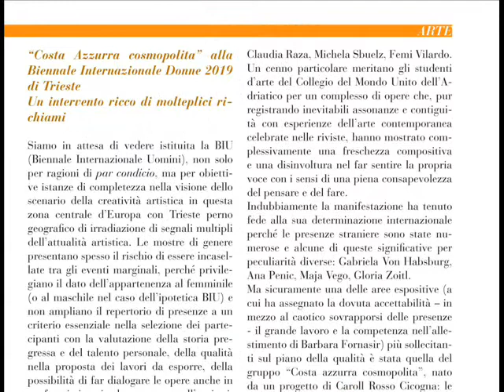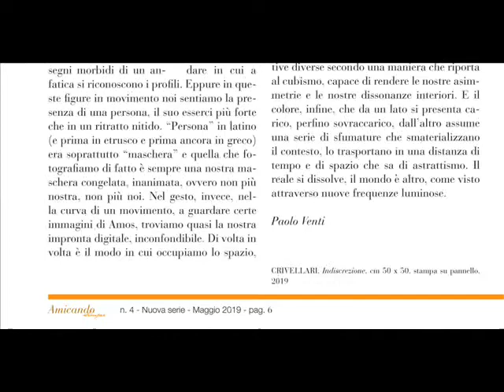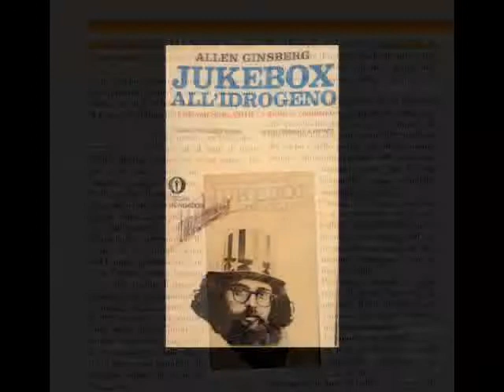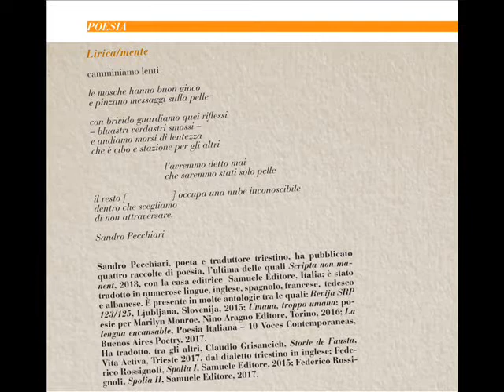AMICANDO SEMPER - A cura di Enzo Santese (Maggio 2019)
AMICANDO SEMPER - Spunti e contrappunti di arte, letteratura e critica culturale.
A cura di Enzo Santese.
no. 4 - Nuova serie - Maggio 2019